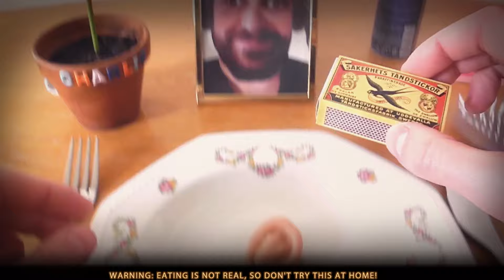ASMR simplistic & clean | Simple Sounds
➜ Sit back, relax and tingle away...